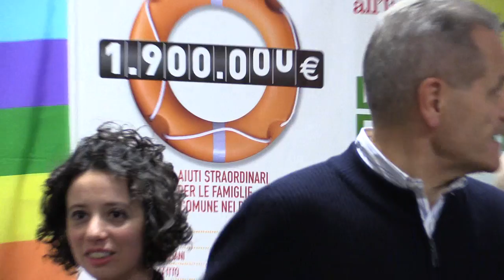Campagna Elettorale Claudio Mazzanti Analisi del Voto 2 dicembre 2014